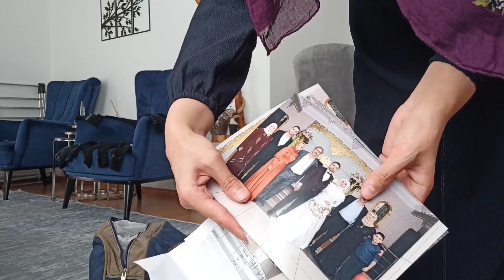Kurban Bayramı Hazırlıkları | Yolculuk Hazırlıkları | Köye Gidiyoruz | Valiz ve Yolluk Hazırlığı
Merhaba... Bugün kayınvalidemin köyüne gitmeden yaptığım bayram yol hazırlıklarımı paylaştım. valiz, bavul hazırlığı, tatil çantamız, yolluk hazırlığı. İyi seyirler..

 nevresim düzenleme, nevresim katlama, yorgan Katlama, yorgan düzeni, yatak odası düzeni, yastık hurcu  ev turu 3+1 ev turu
hızlı temizlik, büyük market alışverişi, ilk market alışverişi
çeyiz dizme yeni gelin evi eşya dizme mutfak turu ÇEYİZ VİDEOLARI ezgi holt kırmızı sür bence tuğba caner beyza burak seda akdere
pınar zeynep şan
şan ailesi
en iyi çaydanlık saklama kabı
baharat kavanozları
mutfak eşyaları
mutfak yerleştirme
çeyizim
ceyizim
çeyiz alışverişleri
saklama kavanozları
çerez takımı
ceyiz alışverişleri
gelin hanım
mutfak düzeni
en hamarat benim
hamarat gelin
sunum
düzen
ev işleri
mutfak dolabı
mutfak dolap içi düzeni
dolap düzeni
sunum önerisi
ufak tavsiyeler
mutfak önerisi
düzen önerisi düzenleyici Fikri
düzen videoları gelin buketi düğün konvoyu kiler düzeni
çeyizvlog yeni gelin ev turu 3+1